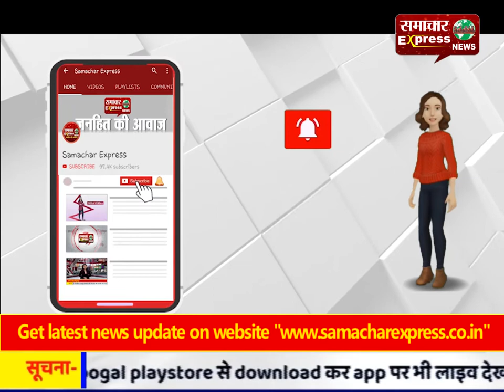हैदराबाद एनकाउंटर पर पुलिस को दी बधाई